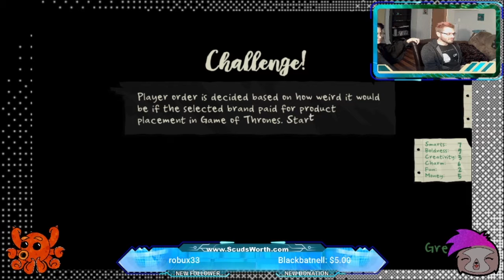Scudsworth Productions Can't Play - Monster Prom - Part 2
Wrapping up the video game party, Nova, Scud and special guest BlackBatNell are looking for their monster lovers!